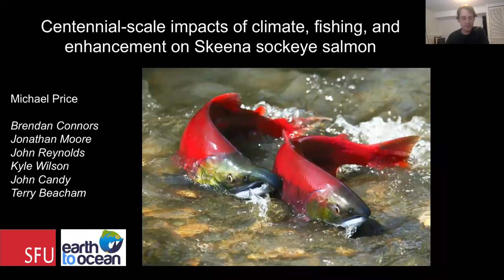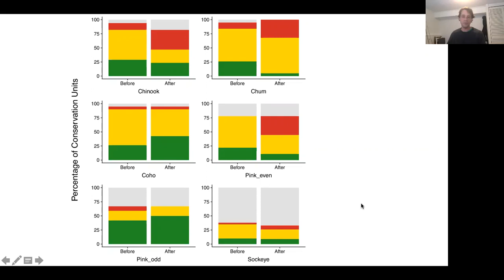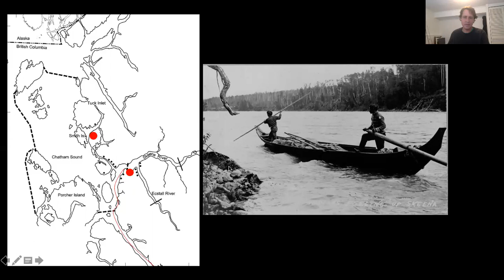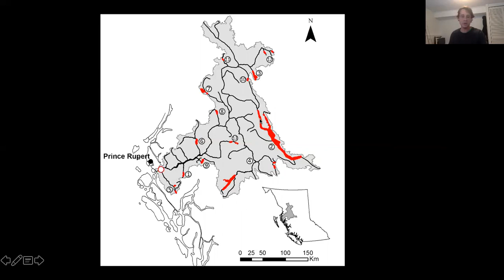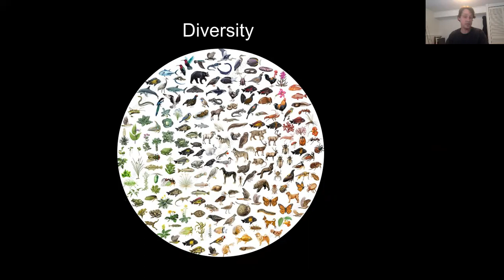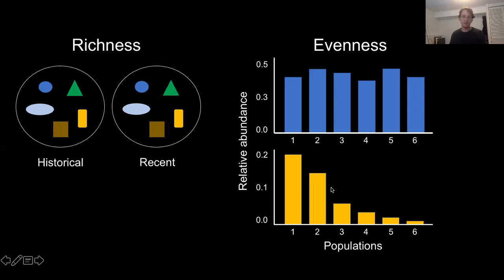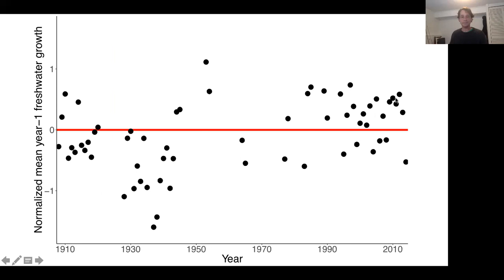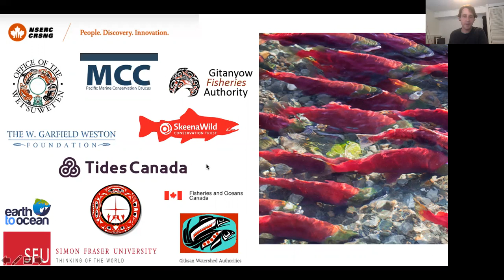Skeena Century Project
Michael Price, SkeenaWild Science Director, PhD candidate at Simon Fraser University and member of the Earth To Ocean Research Group, is sharing his research focused on understanding changes in the abundance and diversity of wild salmon populations in the Skeena over the last century. Sound complicated? It’s not! Mike does a fantastic job of making this information understandable for the average person! His research is hot off the shelf!